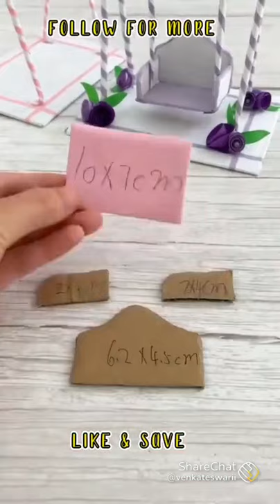Small paper swing craft